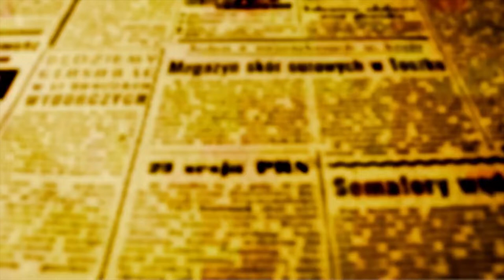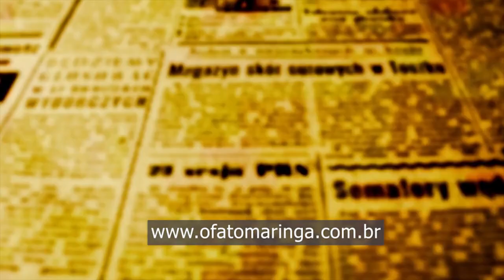Gilmar Leal recebe o título de Cidadão Benemérito de Maringá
CIDADÃO BENEMÉRITO - "Já era maringaense de coração, agora sou de papel passado", diz o empresário Gilmar Leal

Aconteceu ontem à noite (20) no plenário da Câmara Municipal de Maringá, a cerimônia de entrega do título de cidadão benemérito de Maringá a Gilmar Leal. A proposta aprovada na legislatura passada foi apresentada pelos vereadores Mário Verri (PT), Sidnei Telles (Avante) e do então vereador Jean Marques (Podemos). O titulo não pode ser entregue antes por causa das restrições da pandemia.

Emocionado, Gilmar que é empresário nos setores da gastronomia e do entretenimento com as marcas Mc Donads e Cineflix, agradeceu a honraria dizendo "que não poderia receber o reconhecimento sem antes agradecer aos seus mais de mil colaboradores". Ele contou que aqui recebeu o sobrenome de Gilmar do Mc. "Ouço com muito orgulho, porque se não fosse o Mc Donald talvez eu não teria vindo a Maringá", comentou o empresário, que depois de 27 anos conquistou o direito de ser maringaense de papel passado.

"Vi essa cidade dobrar de tamanho", disse Gilmar, e nessas quase três décadas esteve entre os que puderam ver ao vivo a chegada da primeira mensagem de internet à cidade, teve três filhos, escreveu livros, jogou basquete, fez muitos amigos, conta que chorou, mas que também riu muito, e citando Raul Seixas revela que viveu um sonho coletivo em Maringá.

Usando sua veia poética, o empresário Gilmar Otaviano Leal Santos - o Gilmar do Mc, leu um trecho de uma carta que escreveu para Maringá em agosto de 2020.

"Maringá querida, espero que esta te encontre bem, com céu azul e noite estrelada . . .", assim começa Gilmar a carta que na verdade é uma declaração de afeto à cidade ao qual diz sentir desde sempre, "predestinado a fazer parte".